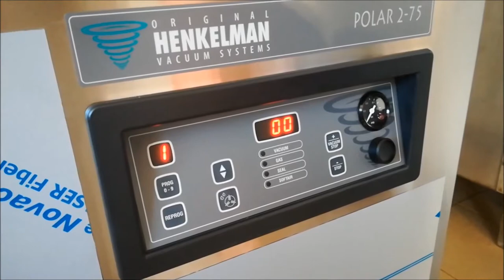Weindich: Jak się pakuje z Polar 2-75 Henkelman?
POLAR to najwyższa seria pakowarek próżniowych firmy Henkelman. Przeznaczona jest dla zakładów przemysłu spożywczego, hurtowni oraz wszystkich miejsc gdzie potrzebna jest duża wydajność i niezawodność.

Dystrybucja: WEINDICH Sp. J.